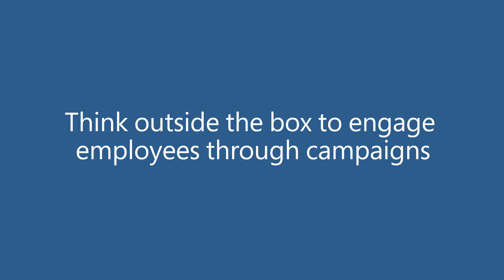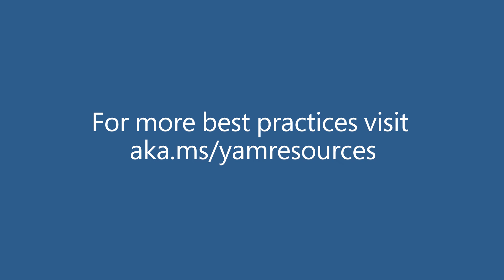Yammer Best Practices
The Yammer Team share best practices on Making Yammer visible to employees and Creating different types of groups in Yammer.